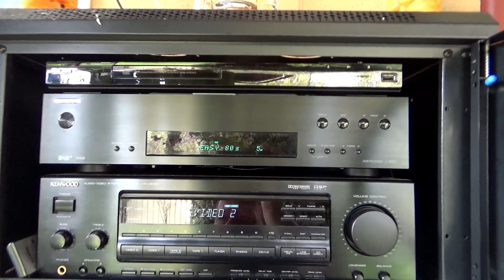My grass is FINALLY coming back to life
From dead to alive, the grass is coming back